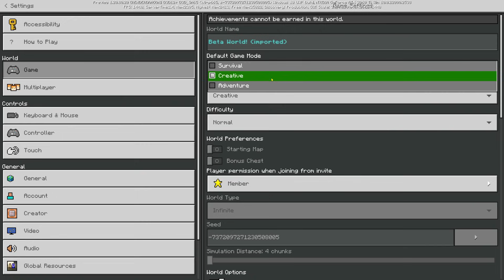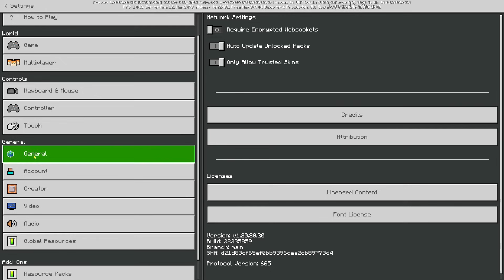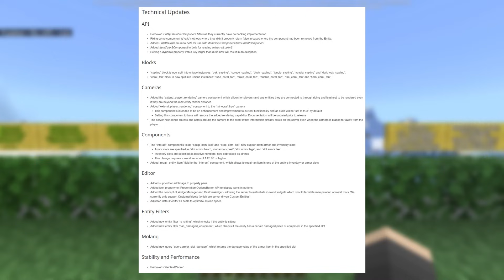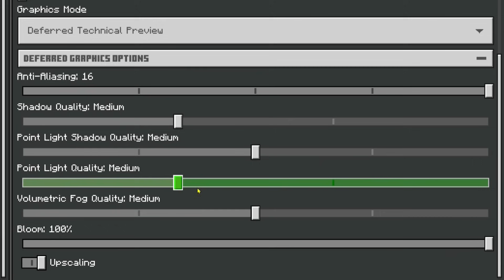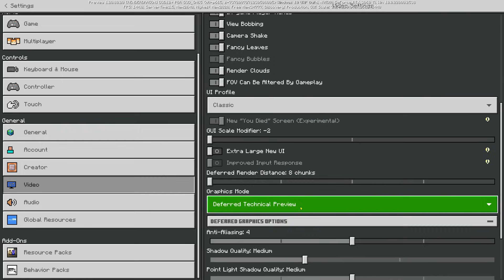SIAP - SIAP HARDCORE MODE DI MCPE, WOLF ARMOR BISA DIWARNAI MCPE 1.20.80.20!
🙏 Support/Dukung Mhavin!

📞 For Bussines/Bisnis!

Yheps!
Update Minecraft Beta terbaru lagi ada informasi Hardcore Mode di Minecraft selanjutnya

📥 Download!
- Mon Maf Ya Cari Sendiri 😅

🕹 My Device/Perangkat!
⁃ Screen Recorder!
» Asus Game Genie
» OBS
⁃ Video Editor!
» Filmora 13

🎶 Backsound
- 5OJuly